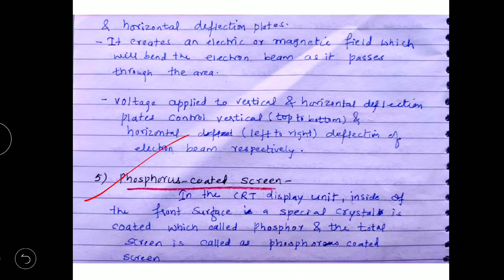Display device - CRT ( Cathode Ray Tube) - lecture 3 / computer graphics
CRT display device